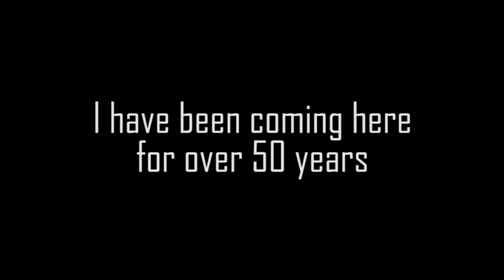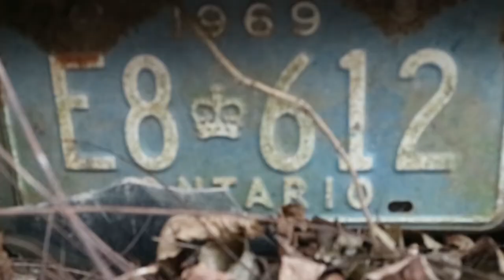THE HUNTING GROUNDS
Thankyou all for joining us, here is a short film showing you some of the land we hunt